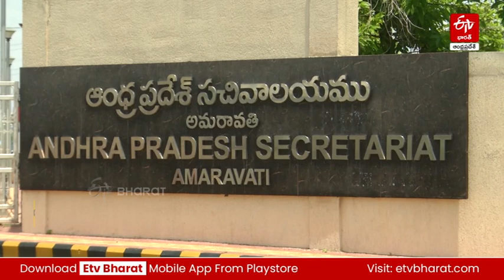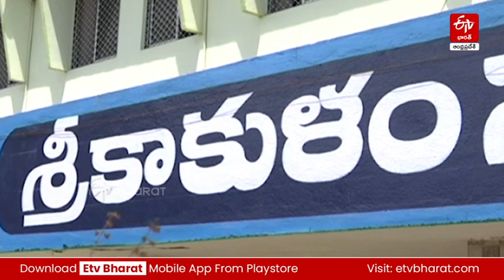సొంత జిల్లాకు 32 పనులు, ఉత్తరాంధ్రకు కేవలం 8 మాత్రమే - ఇదెక్కడి న్యాయం? ||PMGSY SANCTIONED WORKS AP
సీఎం జగన్ సవతి తల్లి ప్రేమ - సొంత జిల్లాకు 32 పనులు, ఉత్తరాంధ్రకు కేవలం 8 మాత్రమే - ఇదెక్కడి న్యాయం? || PMGSY SANCTIONED WORKS IN ANDHRA PRADESH AP GOVT NEGLIGENCE ON UTTARANDHRA